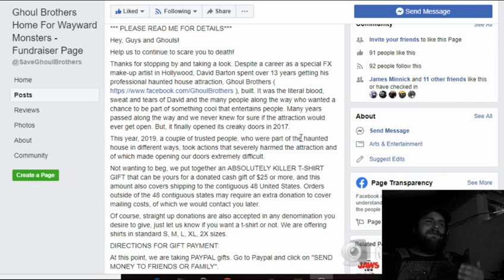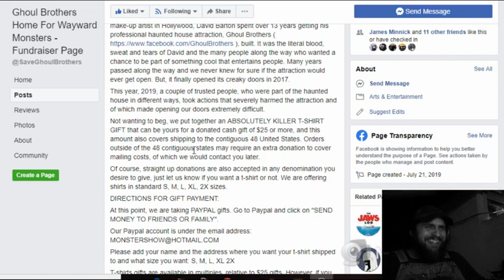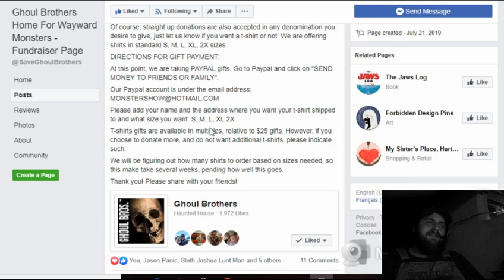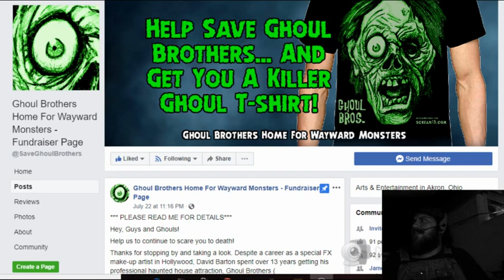Please Help Support Ghoul Brothers?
The haunt I worked at for the past two Halloween seasons is in trouble and needs your help. For the price of $25, you can get an AWESOME t-shirt for donating.

Scream13.com

For me